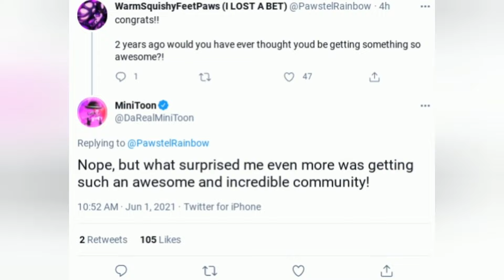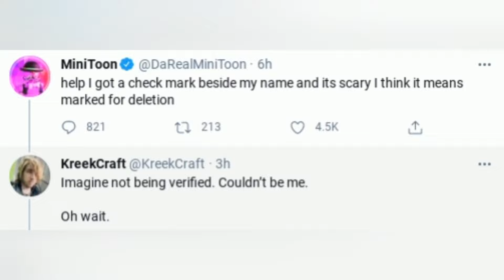Minitoon Gets Verified, KreekCraft Gets MAD!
In this video, when Minitoon gets verified on Twitter, KreekCraft gets VERY MAD! Watch until the end, you wont want to miss this one!

🟥PIGGY VIDEOS
🟥KREEKCRAFT VIDEOS
🟥ROBLOX VIDEOS
🟥MEMES
🟥AND MORE!